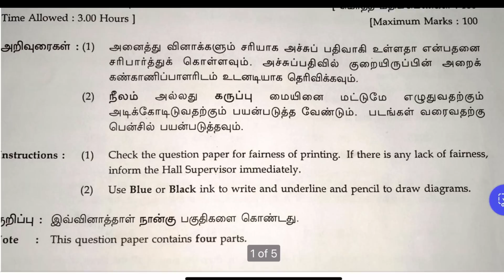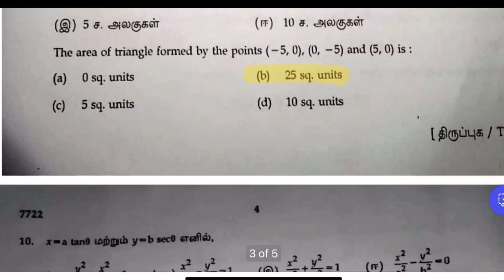10th Maths Public Answer Key 2024 | 10th Maths Public Exam Answer Key 2024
10th Maths Answer Key 2024
10th Maths Public Answer Key 2024
10th Maths Public Question Paper 2024 Answer Key